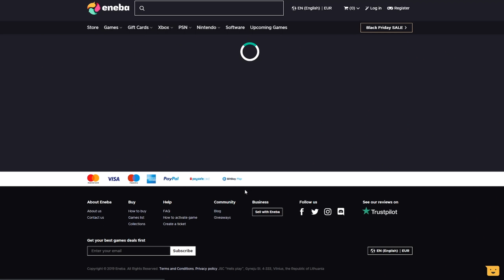Τι έκαναν και οι 3 μέσα στην καλύβα!? - Fortnite (Greek)